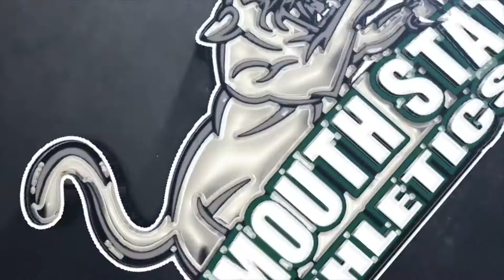Men's Soccer 2 OT Game-Winner vs USM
Freshman Ethan Bryce (Seymour, Conn.) scored his first collegiate goal in the 105th minute and Plymouth State University rallied from a 1-0 deficit to knock off the University of Southern Maine, 2-1, in double overtime in Little East Conference (LEC) men's soccer action at Arold Field.